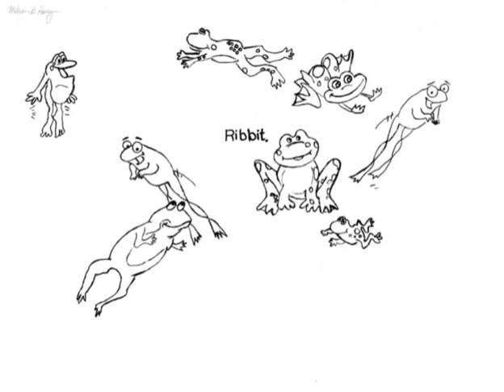FrogTalk by Melissa B. Rooney (first draft)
This is the first draft of an early/challenged-reader book and my first experience with cartooning. The book addresses everyday diversity and kindness. If frogs can do it, so can we!? For information related to the STEM lessons that can be taught using the book, see my blog post at: